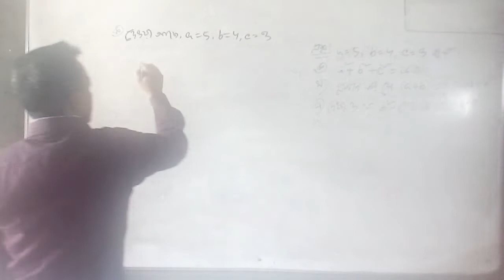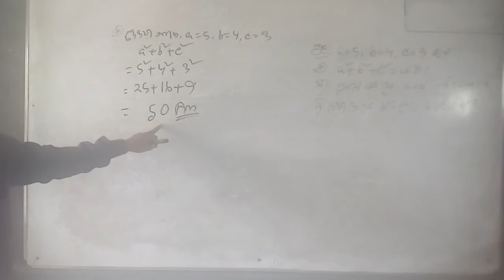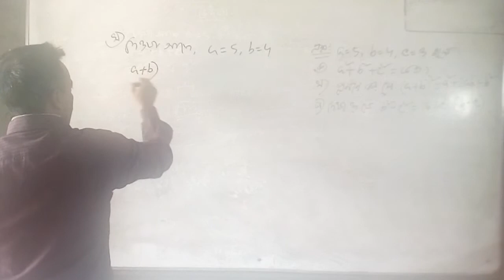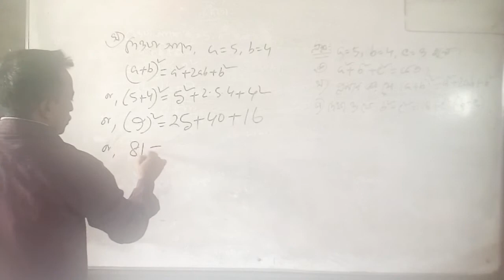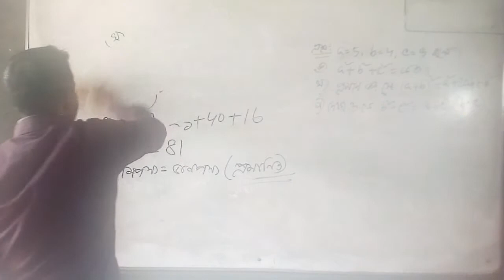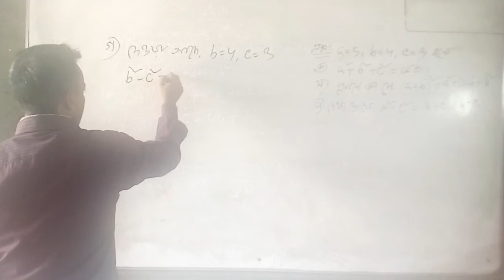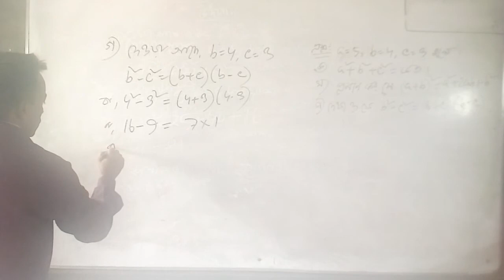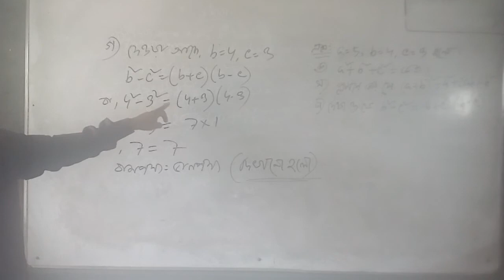kajal das class six Sub math